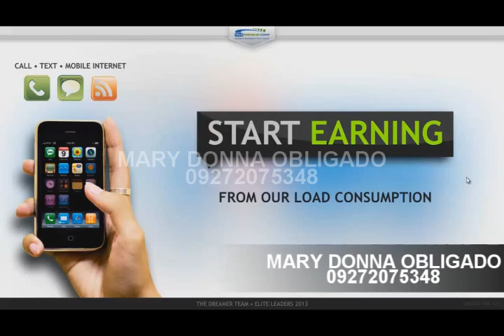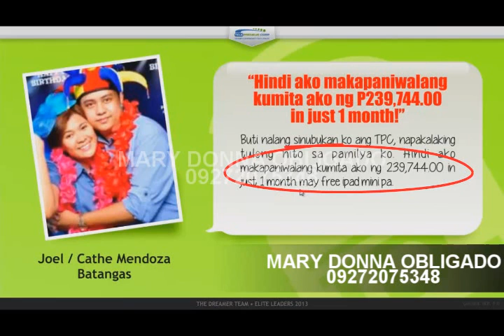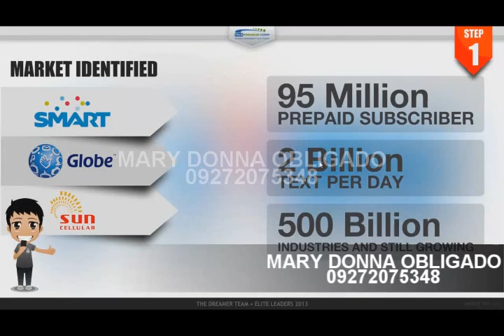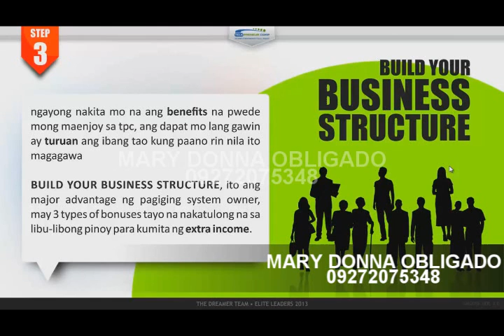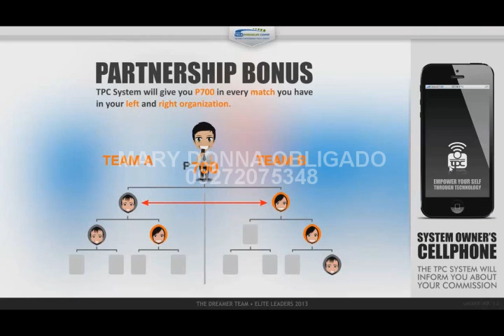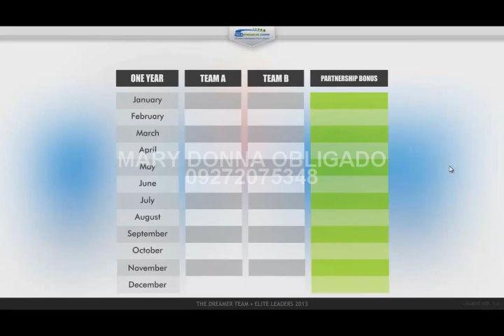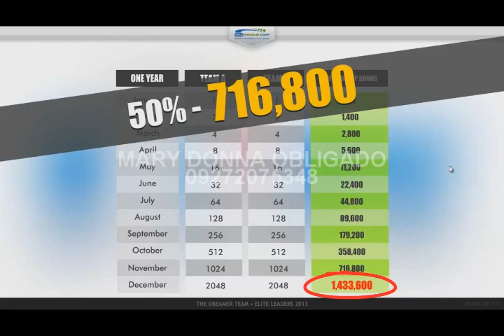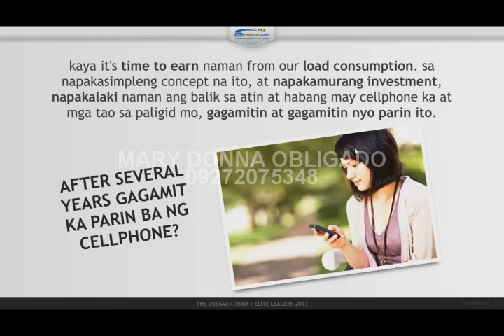MARY DONNA OBLIGADO TPC BUSINESS VIDEO